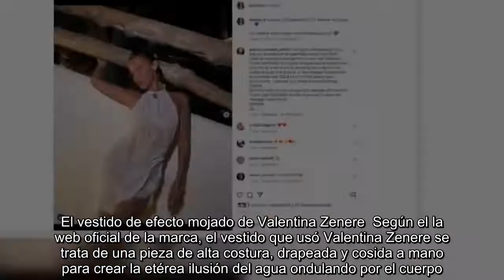Wet look: los vestidos de efecto mojado vienen pisando fuerte y Valentina Zenere se sumó a la tenden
Wet look: los vestidos de efecto mojado vienen pisando fuerte y Valentina Zenere se sumó a la tendencia.